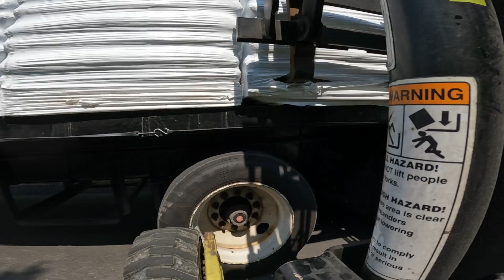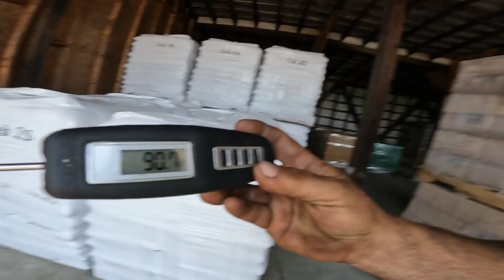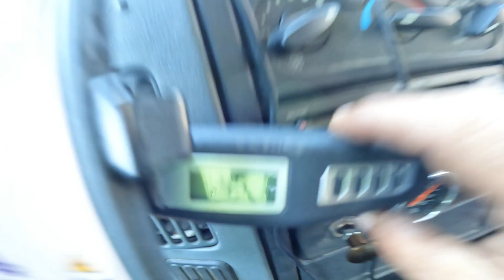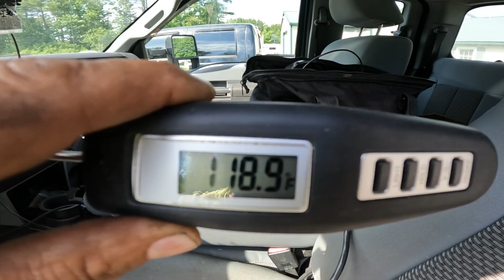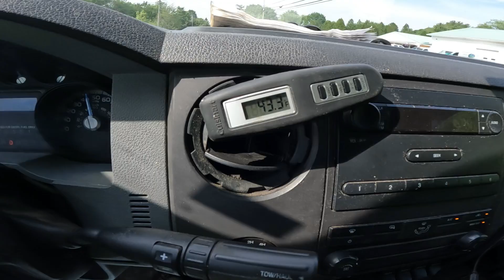More editing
Going to be a warm one this week